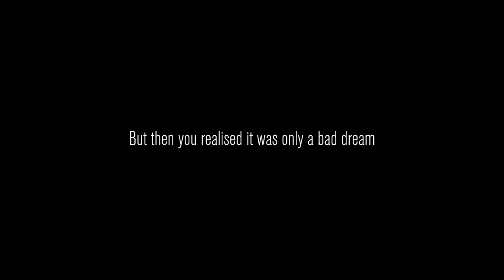[Content Warning] STRANGER DANGER! STRANGER DANGER! WHY ARE YOU GRABBING THERE?!?!